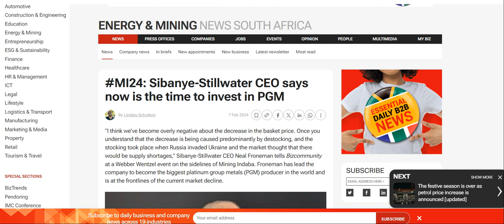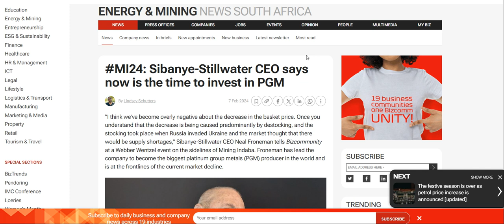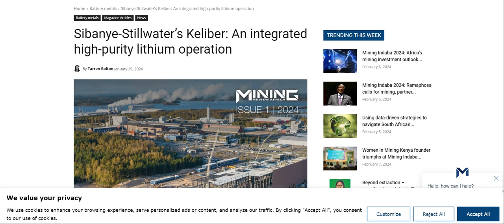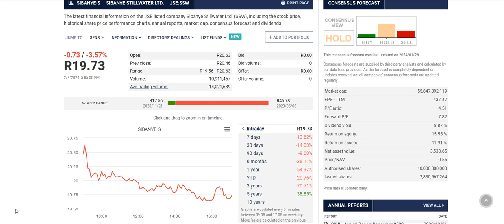Sibanye is falling. nooooooooooooooooooo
Easy equities referral: EE889663